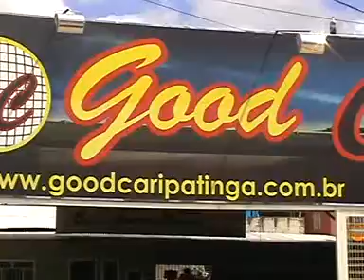13 04 2011 QUARTA FEIRA PARTE 3